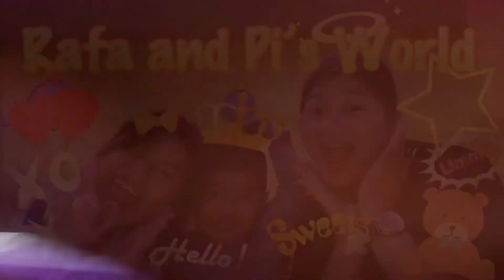LIFE Q&A|RAFA AND PI’s WORLD|Part 2